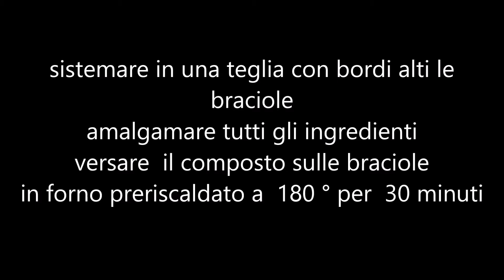Braciole di maiale in agrodolce